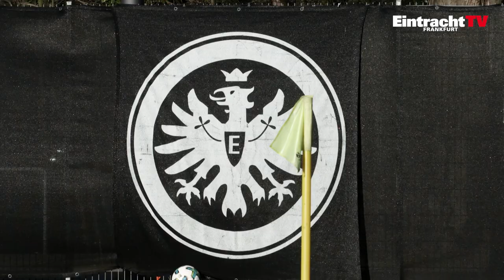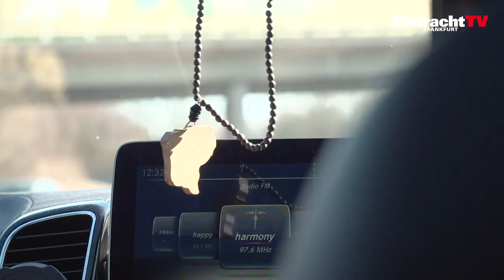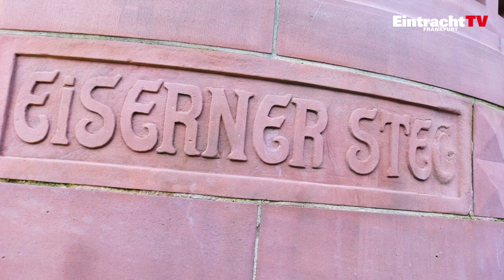Adlerträger | Simon Falette Backstage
Seit August 2017 ist er Adlerträger, in der Eintracht-Defensive seitdem eine feste Größe. EintrachtTV hat Simon Falette an einem sonnigen Trainingstag begleitet. Wer nicht fließend Französisch spricht, einfach Untertitel einschalten! ;)